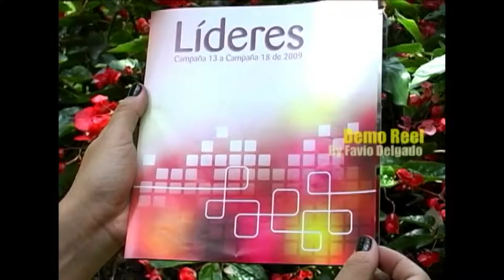DEMO REEL FAVIO DELGADO 2011